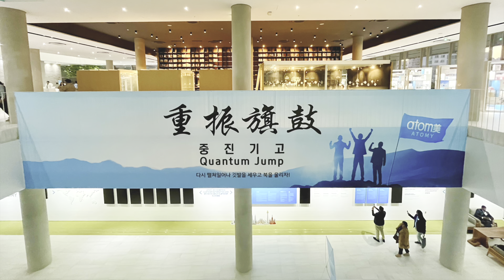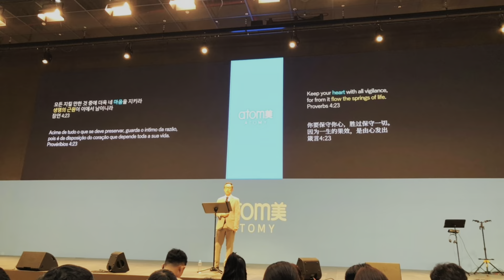2023 10月份 艾多美 韓國參訪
這一趟令人難以忘懷的韓國之旅。六天五夜的旅程給予我們無數美好的回憶，以及許多難能可貴的體驗，深深地感動。

我們有機會參觀了艾多美的總公司，這個機會讓我們更深入地了解了公司的運作和價值觀。同時，參訪韓國科瑪和Orot工廠也讓我們獲得了寶貴的見識，這對於我們的專業成長非常重要。

旅程中，我們還有幸聆聽了聖經學院的演講和參加了成功學院的盛會。這些活動啟發了我們的思維，並教導了我們許多有價值的知識。我們深感榮幸能夠參與其中。

除此之外，我們也有機會遊覽了明洞和弘大商圈，體驗了韓國的文化和購物樂趣。每天的美食之旅也讓我們嘗盡了各種美味佳餚。而去愛寶樂園的一天更是充滿歡樂和刺激，讓我們忘卻了生活的種種瑣碎。

最重要的是，這一切都是由公司慷慨招待的，我們無法對此表示足夠的感激之情。這次旅程不僅加深了我們的專業知識，也讓我們更加瞭解韓國的文化和人民。我們將這些寶貴的經驗帶回家，成為我們未來生活的一部分。

最後，再次感謝公司的支持和安排，以及我們在旅途中相互的陪伴。這次的韓國之旅將永遠留在我們的記憶中，成為我們一生中的寶貴財富。

謝謝大家，希望我們的未來充滿更多的冒險和機會！